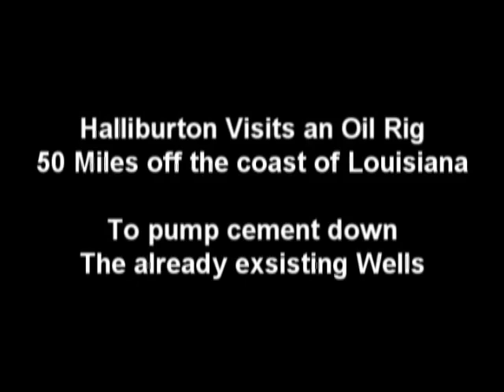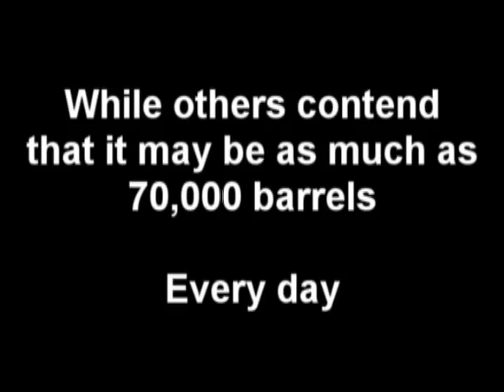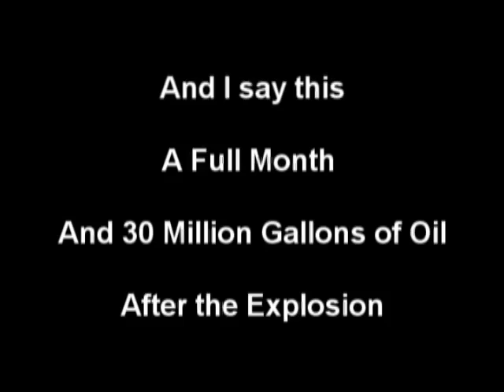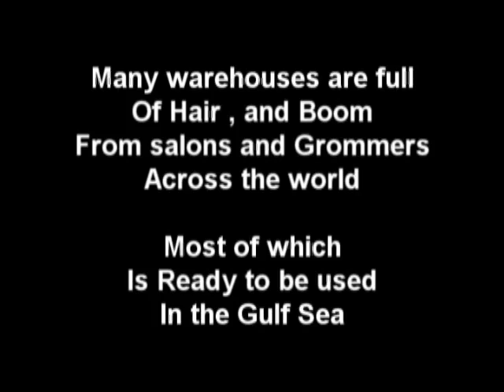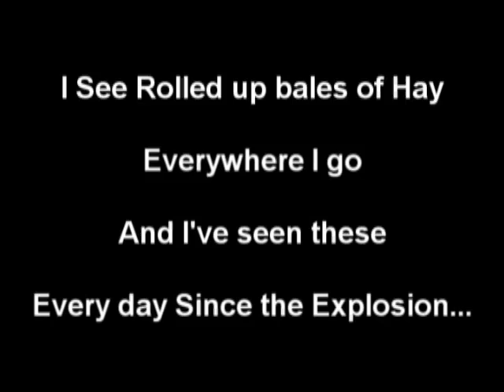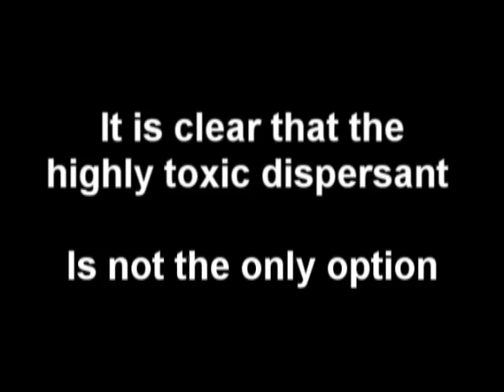part 1- Blood of the Earth - The BP Gulf Oil Spill.flv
Blood of the Earth - The BP Gulf Oil Spill